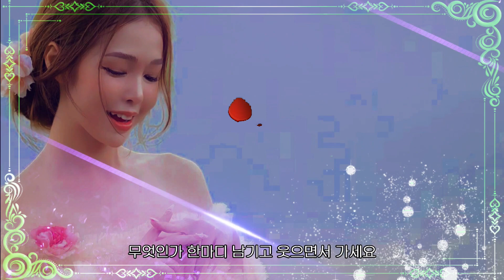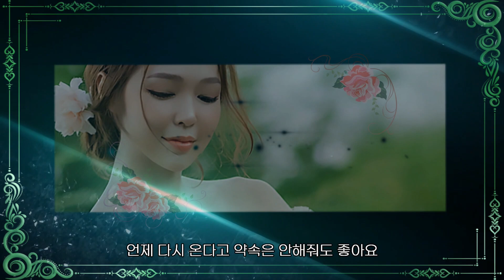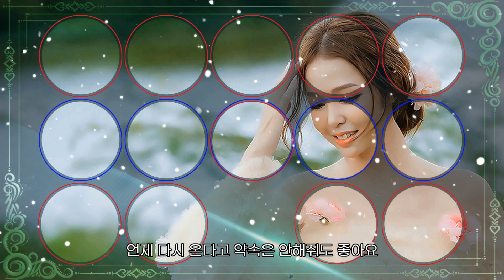보내는 마음 · 조경수(My heart when you leave · Jo Gyeongsu)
즐겁고 행복한 성탄절 되시고 새해 복 많이 받으시고 좋은일만 가득 가득한 새해 되세요 🎄🎁💖🍀
Have a Merry and Happy Christmas and a Happy New Year. May your New Year be filled with only good things.🎄🎁💖🍀

[가사]

무엇인가 한마디 남기고 웃으면서 가세요
너무 그렇게 슬픈얼굴 짓지는 말아줘요
때로는 잊어볼까 생각도 하게 되겠지만
보내는 내마음은 더욱더 아프답니다
언제 다시 온다고 약속은 안해줘도 좋아요
그냥 그렇게 잊지말고 웃으면서 가세요

보내는 내마음 더욱더 아프답니다

Google translation
Leave something to say and leave with a smile.
Please don't make such a sad face
Sometimes I think about forgetting it, but
My heart aches even more as I let go.
You don’t have to promise me when you’ll come back.
Just don't forget and leave with a smile.